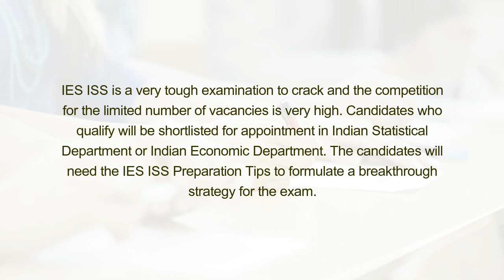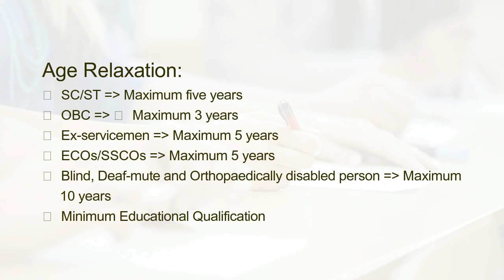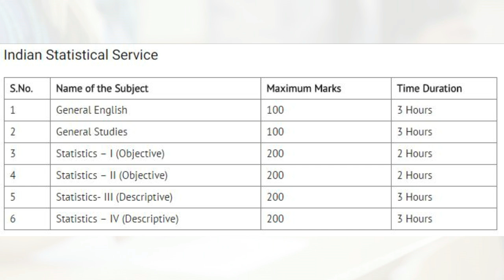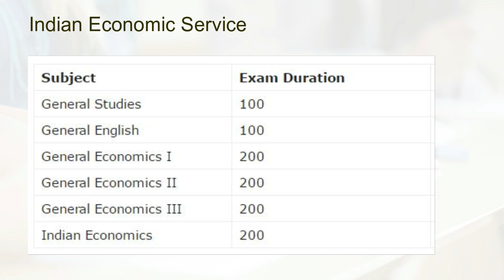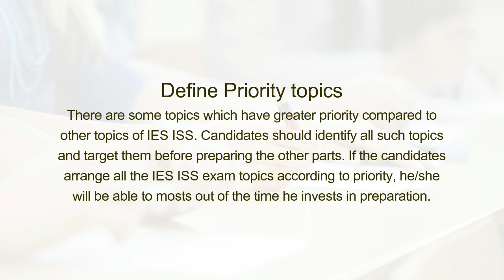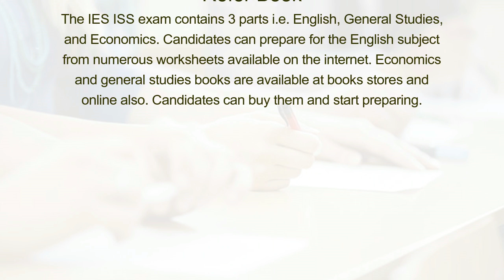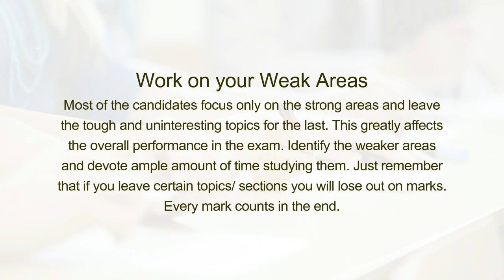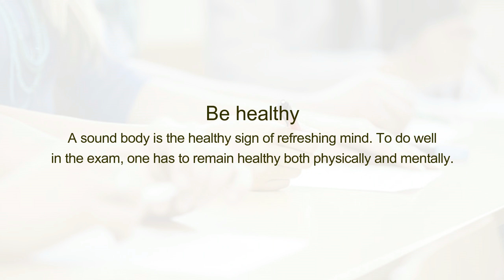How to Prepare and Crack IES ISS Exam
IES ISS is a very tough examination to crack and the competition for the limited number of vacancies is very high. Candidates who qualify will be shortlisted for appointment in Indian Statistical Department or Indian Economic Department. The candidates will need the IES ISS Preparation Tips to formulate a breakthrough strategy for the exam.

The tips and tricks for IES ISS will help the candidates with their preparation as they will be able to streamline their preparation method considering the time and topics involved. IES ISS selection criteria consists of a written exam followed by a personal interview. We have shared some beneficial IES ISS Preparation Tips to help the candidates.